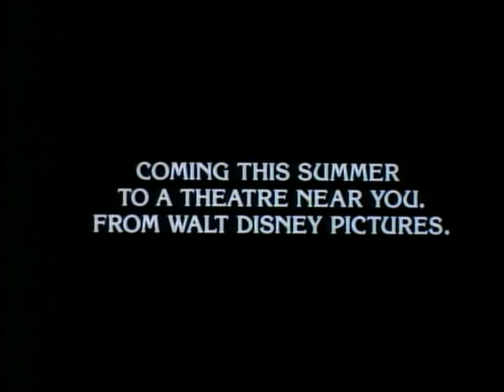101 Dalmatians (1961) - 1991 re-release theatrical trailer [True HQ]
Sourced from my 1999 Limited Issue DVD release. I've been told that this trailer was not on later DVD releases of the movie, enjoy!